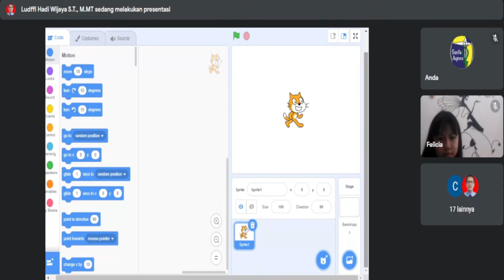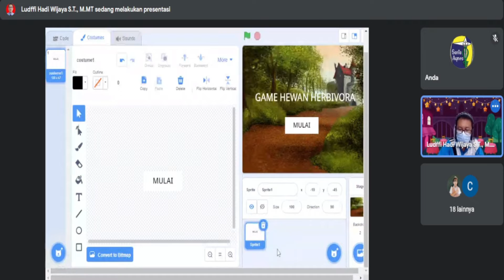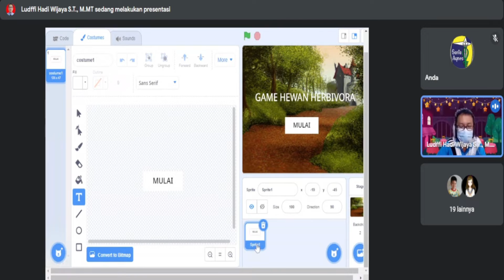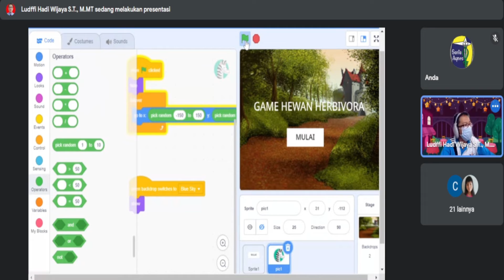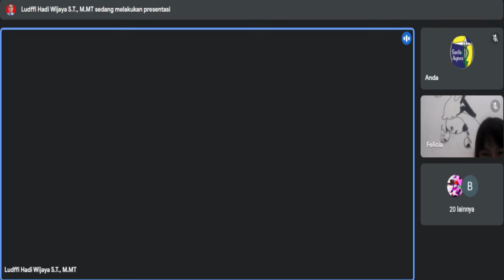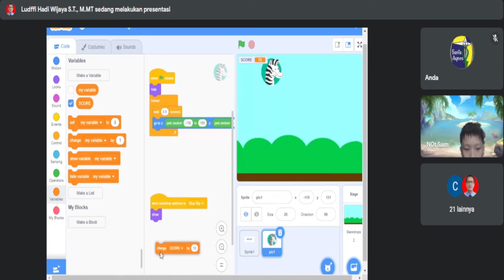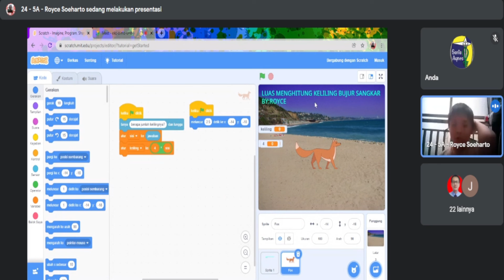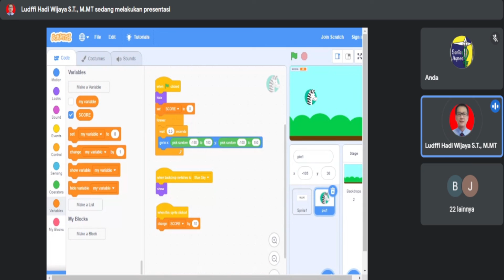Webinar Santa Agnes Merdeka Belajar - Game Edukasi 2 (Tampilan Awal Game) - Sabtu, 15 Januari 2022